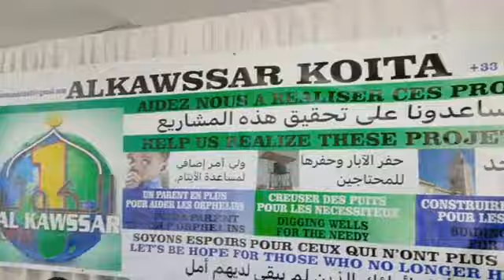21 Imam Abdoulaye Koïta prêche en Paris l'éducation en soninké le 25 septembre 2022